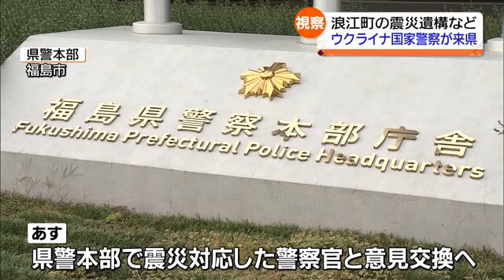ウクライナ国家警察が福島県で研修 震災時の身元確認やDNA鑑定も学ぶ (2023年7月13日)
ウクライナの警察が７月１３日から福島県内を訪れ、東日本大震災で被災した浪江町などを視察しました。

浪江町の震災遺構・請戸小学校を訪れたのはウクライナ国家警察の幹部１０人です。

福島県警の担当者が津波で多くの犠牲者を出した沿岸部の行方不明者の捜索などについて説明しました。

ウクライナ国家警察の幹部は、この後、福島市に移動し、福島県警の科学捜査研究所で、遺体の身元確認やＤＮＡ鑑定などの講義を受けています。

１４日は福島県警本部で震災対応にあたった警察官と意見交換する予定です。